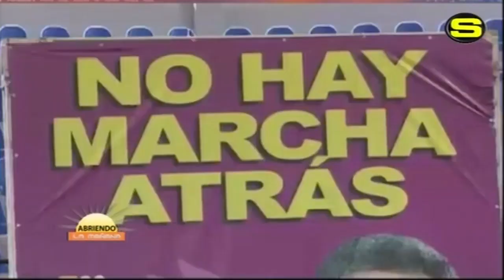Entrevista al diputado por el PLD, Henry Merán en Abriendo La Mañåna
En Abriendo La Mañana entrevista al diputado por el Partido de la Liberación DOminicana, Henry Merán por San Juan de la Maguana, quie nos habla sobre la fuerza política que tiene el ex presidente Leonel Fernández.